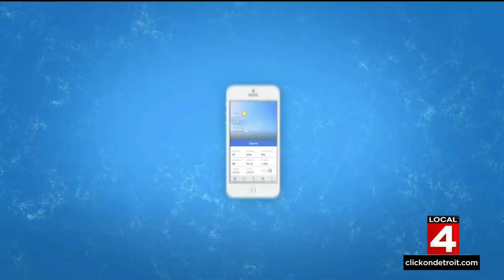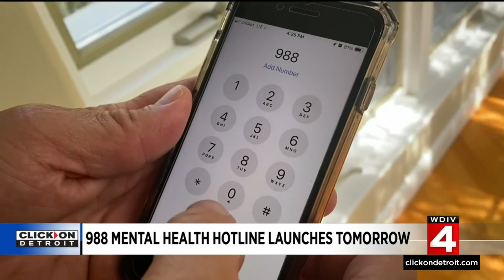Local 4 News at 11 -- July 15, 2022